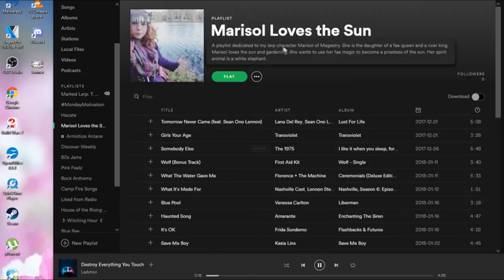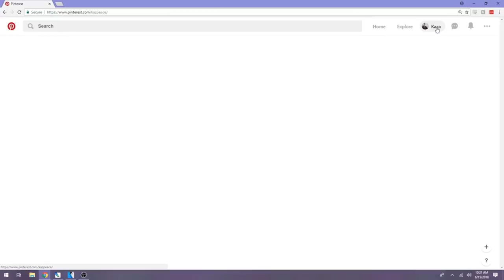Building A New Larp Character 🎭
Looking for some inspiration for your larp character? Want to get inside their mind before you write a character history? Friends of mine have given me great advice throughout my larp adventures which have made it easier for me to build a character from the ground up. In this video you will see my 3 go to ways to get inspiration for a larp character.